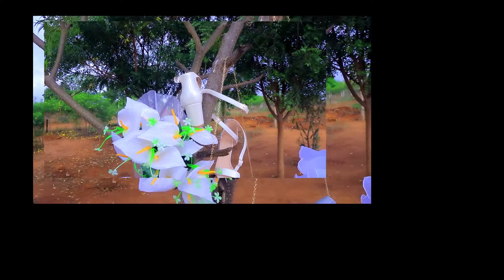Getrude + Eliud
I will choose you over and over again until forever is what i give you...
says Eliud... Kitui county